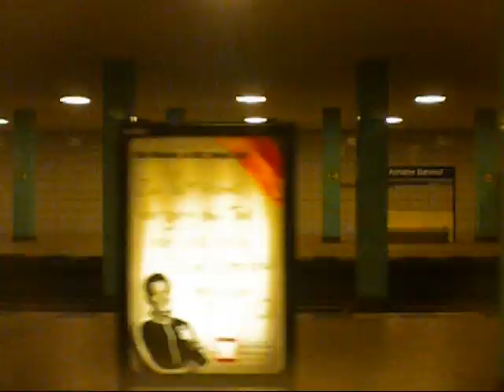Berlin - Short impression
A short impression of life in Berlin, "Hauptstadt der Bundesrepublik Deutschland". The scenes were filmed spontaneously on a compact (photo) camera, wich caused the poor quality of course. For a list of film locations, see below. The music comes from the album 'self' of Paul Kalkbrenner. More under copyright information.
Film locations (alphabetical order): Admiralenbrücke, Burgstraße (towards Spreeufer), Curry 36, Dussmann (das KulturKaufhaus), Friedrichstraße, Hackescher Markt, Kaffee Burger, Karl-Marx-Allee, Kino Zentral (Innenhof), N-Buslinie N6 (between Friedrichstraße and Mehringdamm), RAW - Tempel,  Torstraße, U-Bahnlinie 1 (between Kottbusser Tor and Prinzenstraße), U-Bahnlinie 6 (near Mehringdamm), U-Bahnhof Samariterstraße, U-Bahnhof Mehringdamm, U-Bahnhof Kottbuser Tor, S-Bahnlinie 25 (between Yorckstraße and Potsdamer Platz),
S- and DB-Bahnhof Berlin-Südkreuz a.o.
Copyright Information:
in cooperation with ATAMO OF AMSTERDAM All rights preserved.
Song: 'Dockyard' from Album 'Self' by Paul Kalkbrenner. All rights preserved by the original owners.